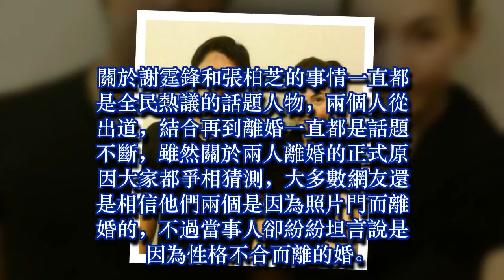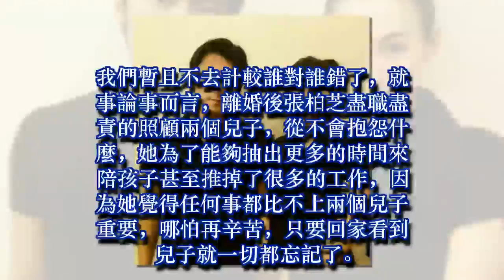張柏芝直播時小兒子突然跑過來說了6個字，嚇得她立馬關掉了直播!